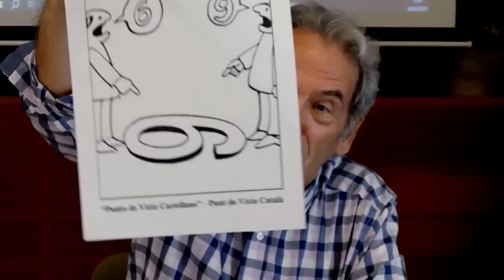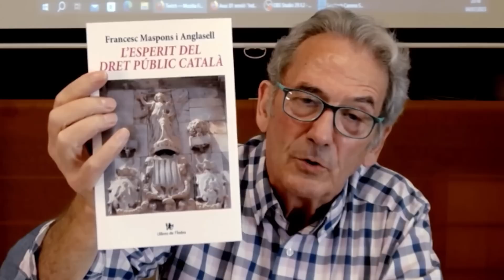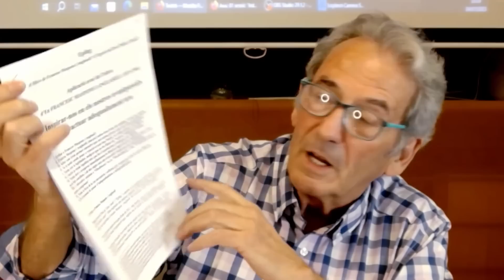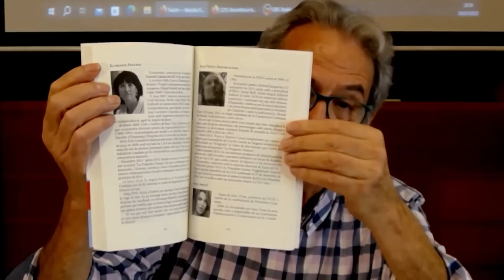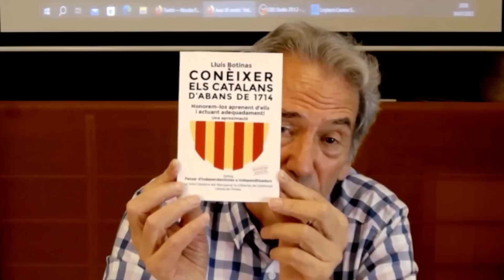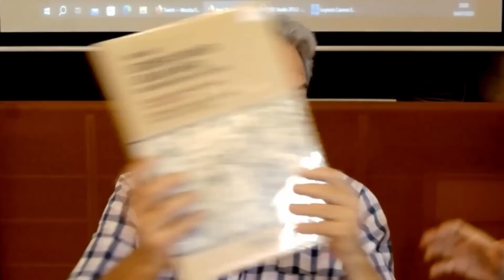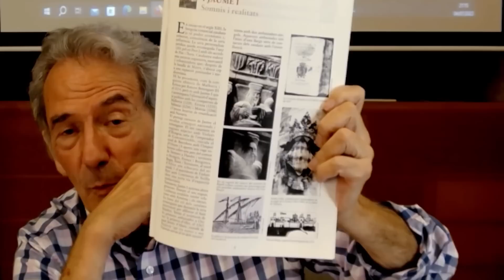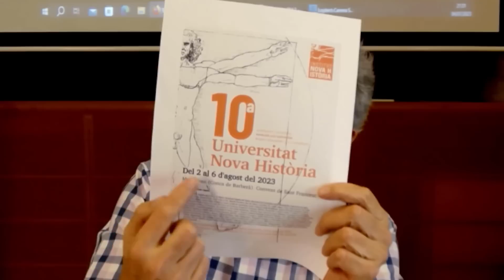"Indicis de gir cap a la llibertat de Catalunya!" - Sessió 81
Sessió 81 en català del cicle "Desmuntar la doble i combinada situació genocida actual", emesa el dia 4 de juliol de 2023, titulada "Indicis de gir cap a la llibertat de Catalunya!".